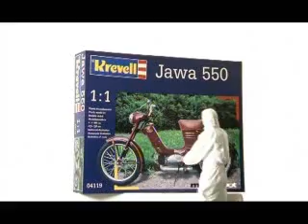Monkey Business - Kit Bike